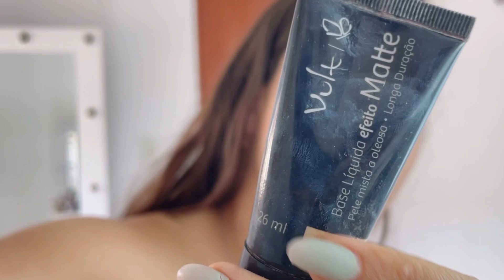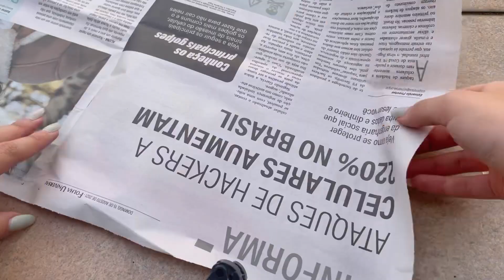COMO FAZER MAQUIAGEM ARTÍSTICA COM PRODUTOS DE MAQUIAGEM SOCIAL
Trouxe essa maquiagem artística só com produtos de maquiagem social. Então se você tiver esse produtos da pra fazer tranquilamente, principalmente quando tiver uma festa de última hora. A maquiagem é um demônio misturado com Zumbi.

Expliquei bem sucinta para vocês entenderem e também ensinei como fazer chifres em casa gastando muito pouco.

Espero que tenham gostado e compartilhem!